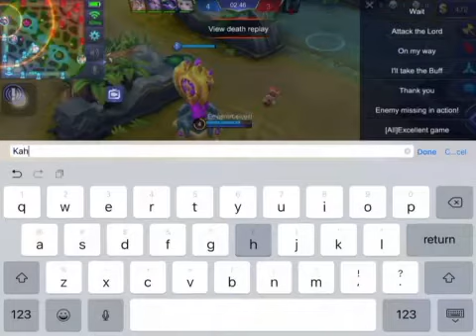Mobile Legends : Dominating with Fanny